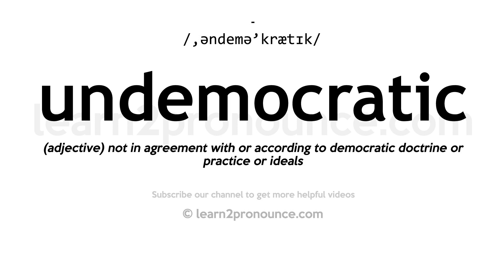How to pronounce Undemocratic | English pronunciation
Learn how to pronounce Undemocratic in English
UNDEMOCRATIC
Pronunciation of Undemocratic: /,əndemə'krætɪk/
Definition of Undemocratic: (adjective) not in agreement with or according to democratic doctrine or practice or ideals